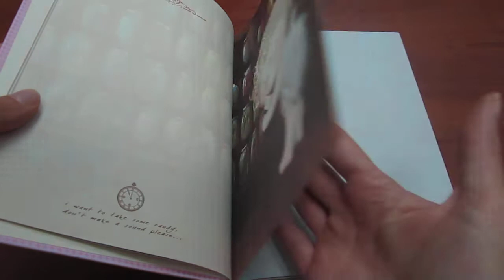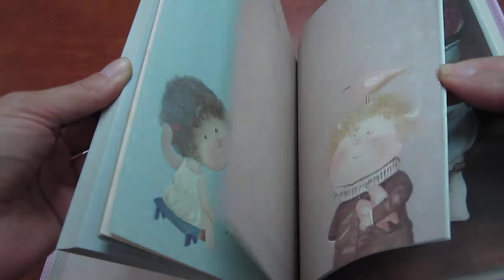Блокнот "Little Angel".MOV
Сладенький блокнот с милым пухленьким ангелочком. Порадуйте себя чем-то аж настолько милым=)
Стоимость: 120,95 грн.